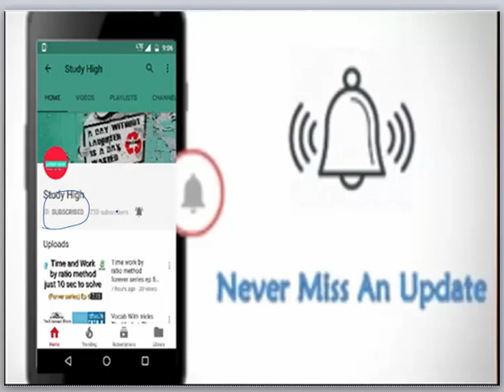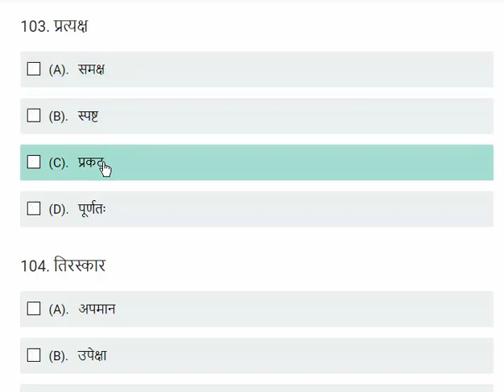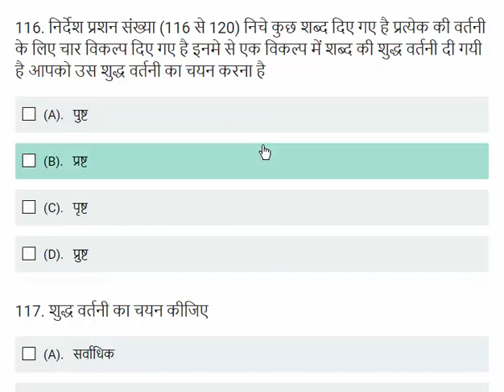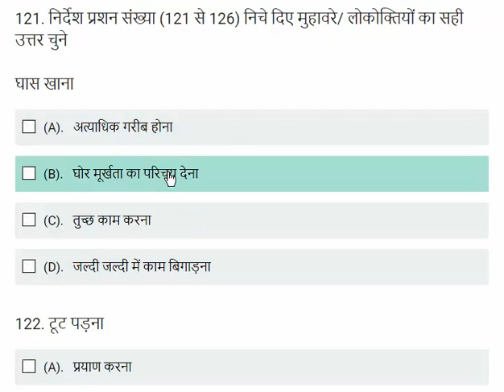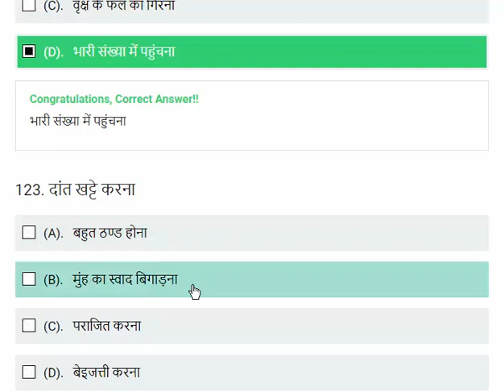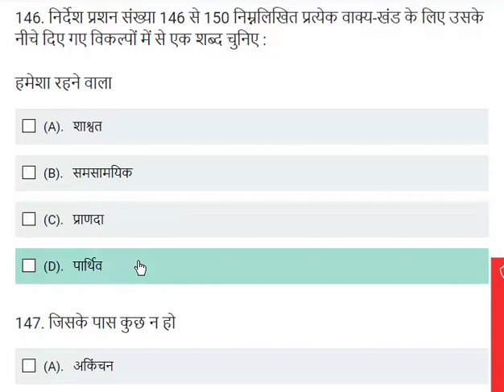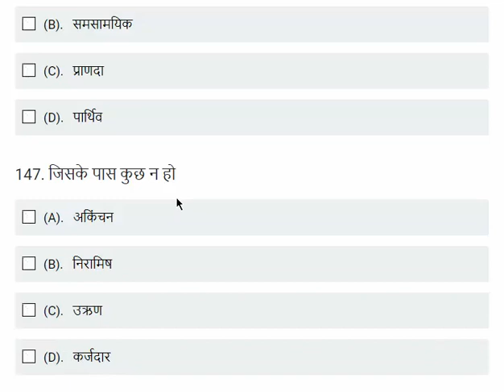HIMACHAL PRADESH HINDI EXPECTED QUESTION AND PATTERN!HP STATE COOP. BANK ,H.P POLICE EXAM ...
IN THIS VIDEO I HAVE EXPALINED WHAT IS THE PATRTERN OF QUESTION IN HINDI SECTION,THIS VIDEO IS FOR ALL ASPIRANTS DEALING WITH HINDI AS ONE OF THE SUBJECT IN ALL HIMACHAL PRADESH COMPETATIVE EXAMS LIKE H.P POLICE,HP STATE COOPRATIVE BANK ,AND ALL HINACHAL EXAMS.
ALL THE BEST ASPIRANTS.